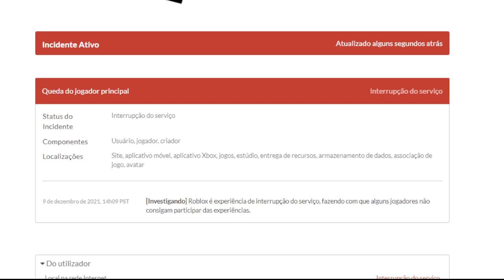ROBLOX FOI DERRUBADO? ( QUANDO VAI VOLTAR? )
ROBLOX FOI DERRUBADO? ( QUANDO VAI VOLTAR? ) ROBLOX CAIU, ROBLOX OFFLINE
🔔 Vídeo todos os dias as ⏰ 13:00 ⏰